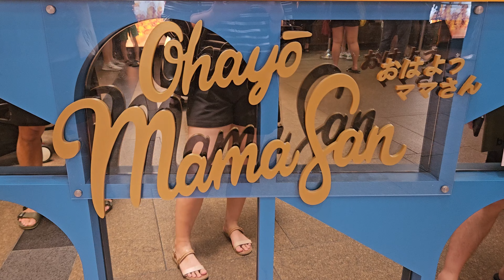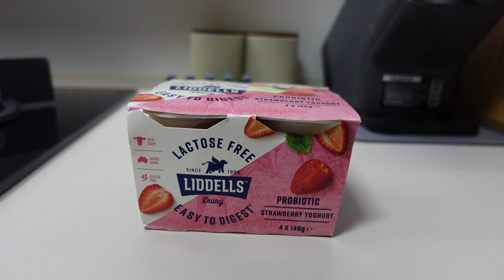Ohayo Mama San, Mango Snowflakes Ice, Royce Strawberry Nama Chocolate | Life in Singapore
Hi there! Welcome to my vlog :)

Another ordinary and simple week in my life~ Had half day off thanks to National Day and spent time at PIL's place watching NDP together. Not much cooking this week, but we tried out some new food places: Ohayo Mama San and Yang Xiao Xian - Mango Ice.

oh, the joy. - 4pm in shibuya
oh, the joy. - 10pm in montreal